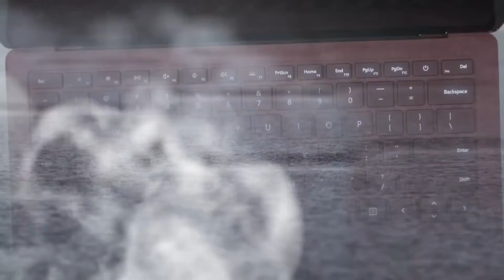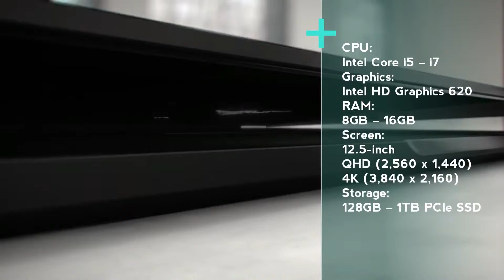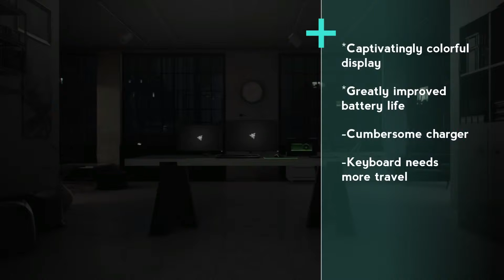The 5 best Ultrabooks laptop of 2018 | Digital Sahil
The 5 best Ultrabooks laptop of 2018